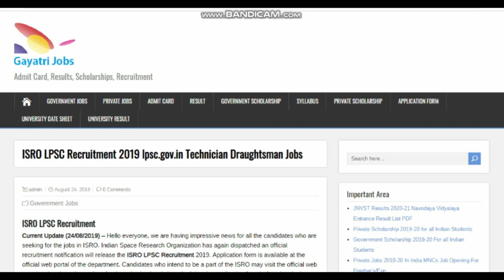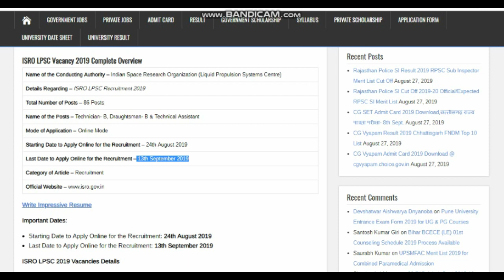ISRO LPSC Recruitment 2019 Apply Online for 86 Posts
Indian Space Research Organization has published the ISRO LPSC Recruitment 2019 for filling up 86 Technician- B, Draughtsman- B & Technical Assistant Posts. Apply Online ISRO LPSC Jobs @